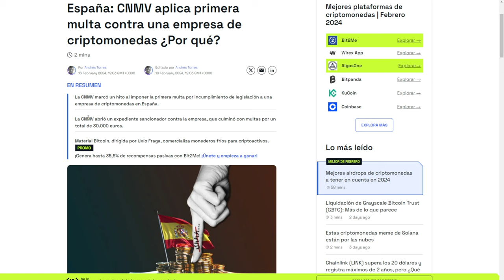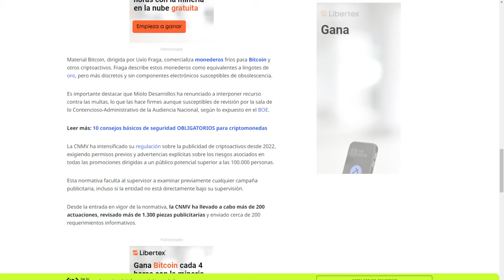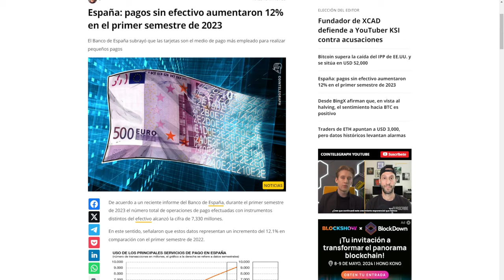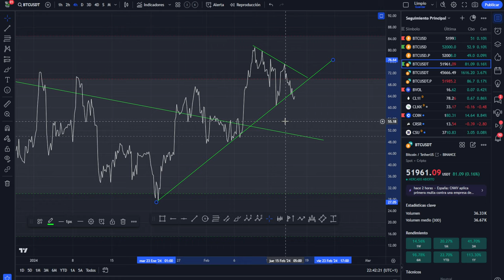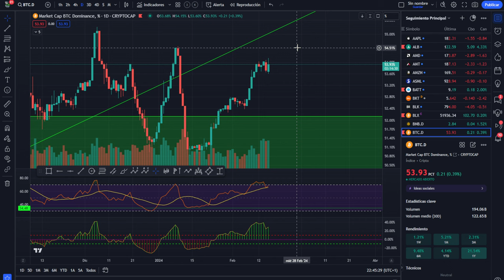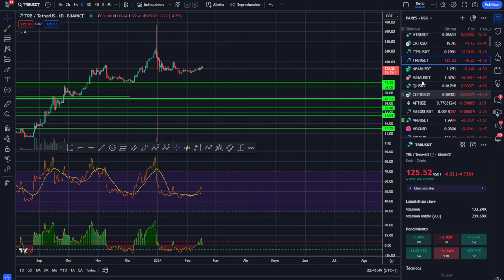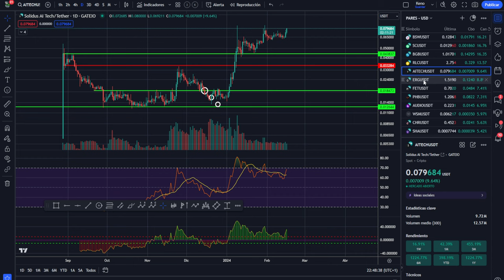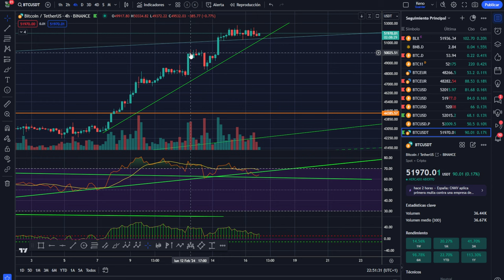💥 BITCOIN! Esto si que es una desgracia PARA TODOS 💥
0:00:00 bitcoin noticia confirmada
0:01:32 Bitcoin una desgracia para todos
0:02:55 Bitcoin analisis técnico
0:07:12 Análisis de bitcoin al dia de hoy
0:10:07 Análisis del mercado de las criptomonedas altcoins